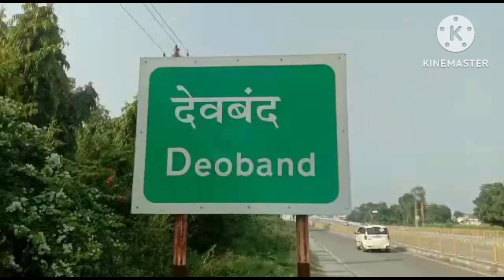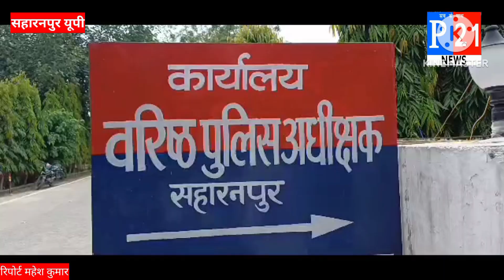लाखो की अपमिश्रित दवाईयो को सऊदी ले जा रहे 4 अभियुक्तों को गिरफ्तार किया। P21News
U.P#saharanpur # तमंचे के साथ वीडियो वायरल